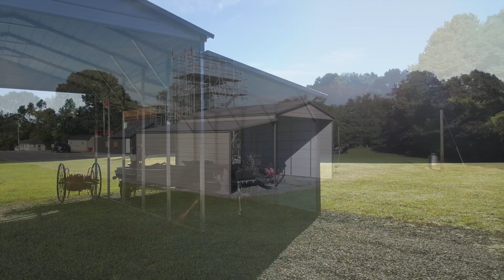Heritage Steel - Residential Carport with Lean-To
This 18x25x12/9 residential carport + lean-to is fully enclosed down the sides, has a boxed eave horizontal roof, and is enclosed over its top gables in the center section both front and back.